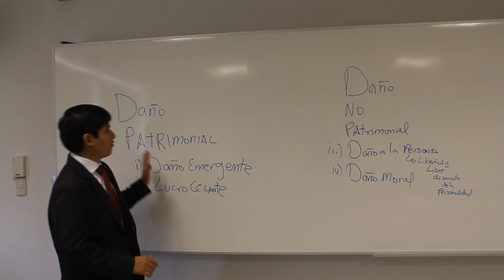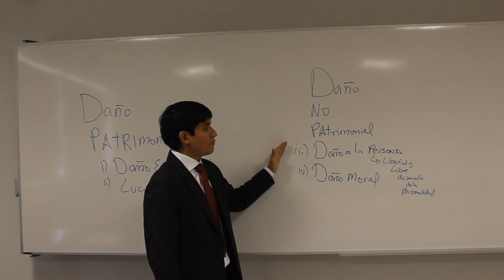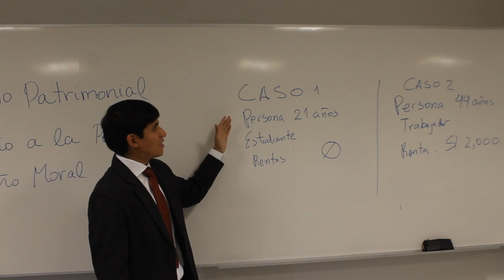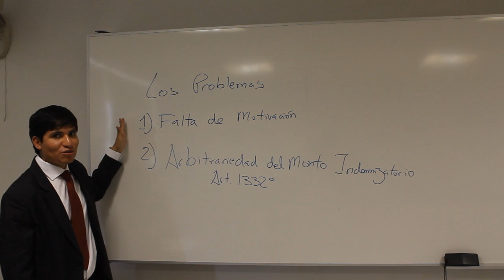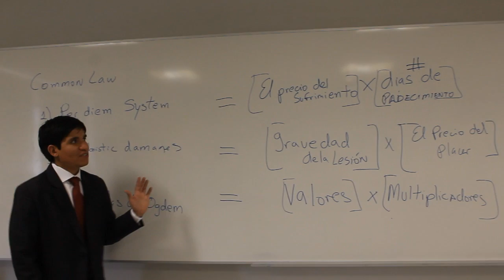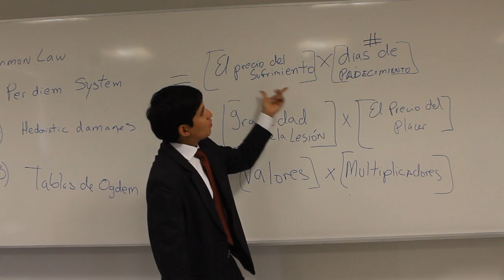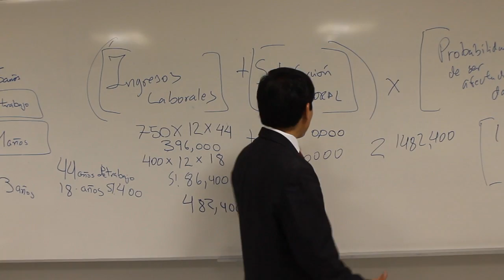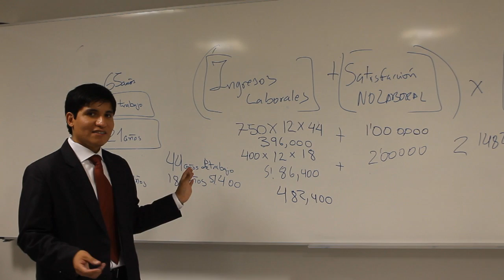La cuantificación del daño no patrimonial | Eduardo Buendía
En la presente entrevista Eduardo Buendía, asociado del estudio Fernández & Vargas abogados, nos explica la controversia que existe en torno a la cuantificación de los daños no patrimoniales y una propuesta novedosa para poder contabilizarlos.
¡Solo en IUS 360!